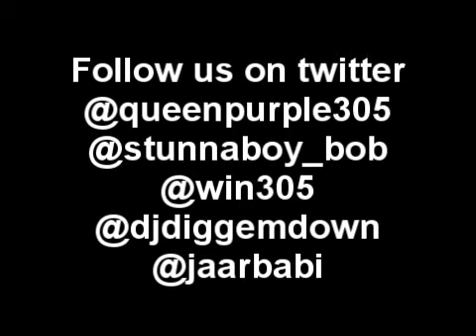WINTV KAFFE KRYSTAL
OSFE DIGITAL presentsWINTV__ the behind the scenes footage of LAY'EM DOWN ENT before a performance at Kaffe Krystal. MZ.PURPLE, STUNNA BOY BOB DJ DIGGEM DOWN BIG WIN BRISCO ICEBERG STRONG ARM